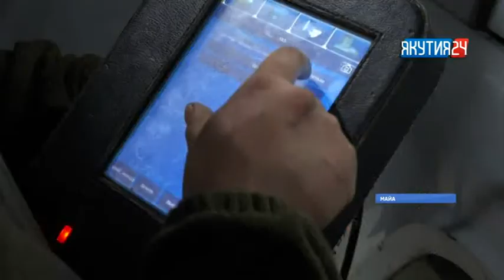Мэҥэ Хаҥаласка суоппардар «Хаар айаҥҥа» бэлэмнэнэллэр